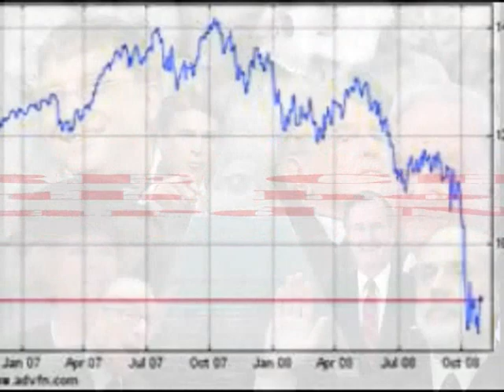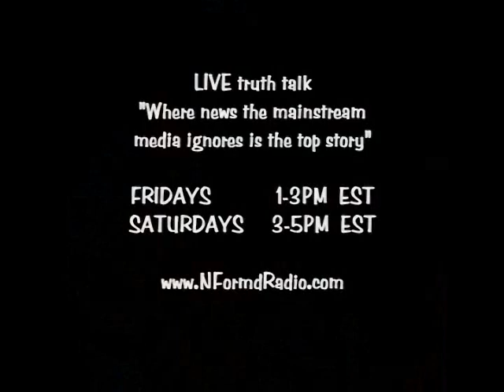WE ARE CHANGE CALLS THE WHITE HOUSE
Host: Howard Nema calls the White House and Joe Leiberman LIVE ON AIR urging President Obama to veto the fascist S. 1867 sect 1031 & 1032 legislation and challenging Leiberman to an ON AIR discussion on the Sunday 12/3/11 3-5PM EST transmission.

FRIDAYS 1-3PM & SATURDAYS 3-5PM EST on NFormdradio.com

"Where news the mainstream media ignores is the top story and your voice is heard."

In accordance with Title 17 U.S.C. Section 107, the material on this site is distributed without profit to those who have expressed a prior interest in receiving the included information for research and
educational purposes.